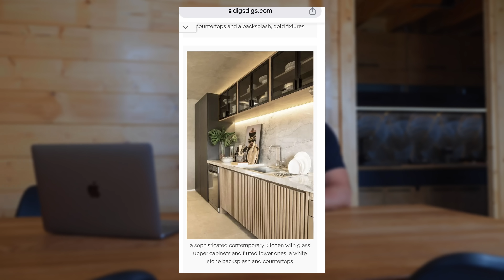NAJGORSZE I NAJLEPSZE TRENDY KUCHENNE W 2024 ROKU!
Modna kuchnia i nie modna. Co teraz obowiązuje, a co już jest ... pase. Jak zaprojektować kuchnie taka ponadczasową? Czego nie robić, aby sie nie namęczyć przy niej.
Powiedziałem dzisiaj o 5 rodzajach kuchni które już nie są tak często proponowane. Wyszły z mody, sa niepraktyczne, lub po prostu się ... przejadły.
Lecz tez od razu pokazałem kuchnie na topie, takie które przez wiele, wiele lat będą się podobać, wręcz mogą być ponadczasowe.

Jeśli jesteś zainteresowany remontem, projektem kuchni to zapoznaj się z poradnikiem o tym jak urządzić kuchnie marzeń. Prawie 400 stron konkretów!

Polecam Ebook: Jak urządzić mieszkanie w którym również opisałem to jak szukać swoje "M"
Prawie 400 stron A4😱😱😱 tylko o urządzaniu mieszkań.
Poradnik niezbędny dla wszystkich którzy są przed remontem, lub przymierzają się do profesji projektanta wnętrz. Jest tam zawarta cała moja wiedza z różnych dziedzin która gdy ją zastosujecie zaowocuje wygodnym i ładnym mieszkaniem. Czego Wam bardzo życzę.
Przedsprzedaż trwa tylko do 3 czerwca, później cena wzrasta :) więc po co przepłacać . Tu jest bezpośredni link do zakupu a tu więcej o ebooku :)

Jeśli nie wiesz jak wyremontować swoje „M” to zapraszam na spotkanie - Konsultacje wnętrzarskie

Kalkulator kosztów remontu łazienki, który sam podpowiada co jeszcze będziesz potrzebować do remontu

Zapraszam na moje strony:
Moja strona www: mareksuchocki.pl

Pod tym linkiem znajdziecie zdjęcia i ich źródła które użyłem w tym odcinku